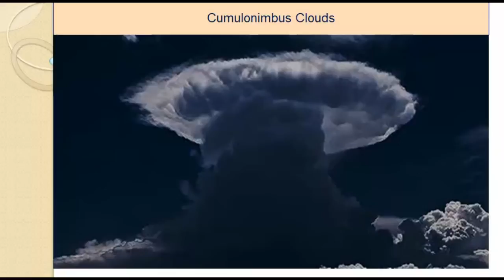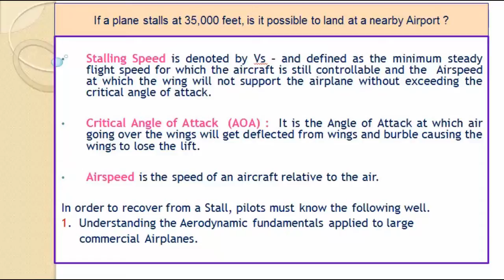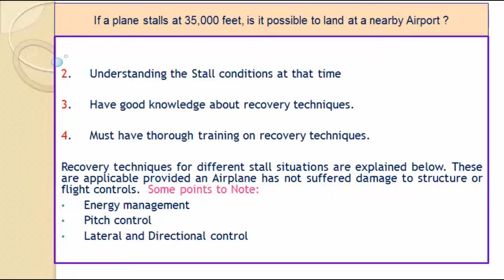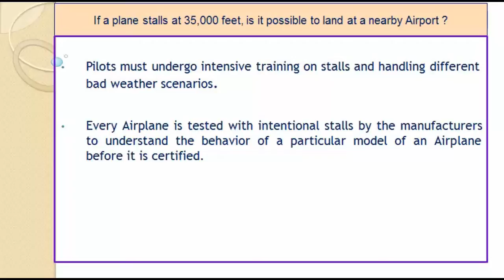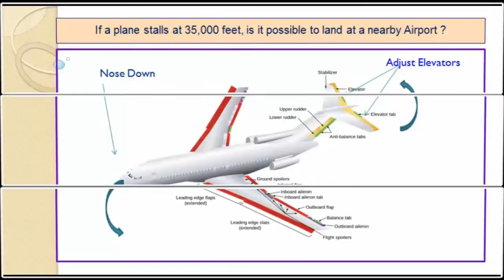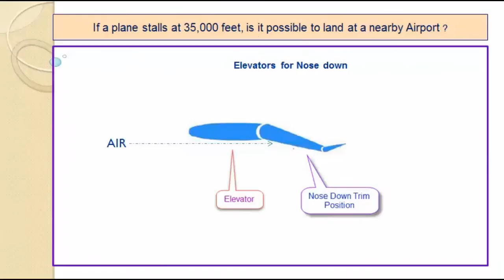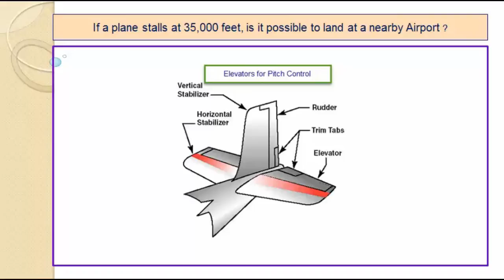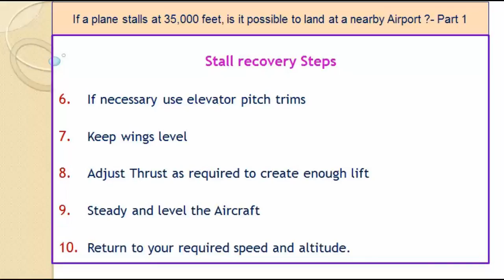What happens when a Commercial Flight stalls at 35,000 feet? Will it Crash or Land?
If an Airplane stalls at 35,000, what happens? is it possible to gain control and land the plane at a nearby Airport? Or will the plane fall from the sky and crash?

10 Steps for Stall recovery. In this video, stall recovery steps were discussed in detail.

The recovery technique that I will briefly explain applies to not only Flight QZ 8501 but for any commercial passenger jet caught in a stall situation.
Stalls can occur at any altitude and with full engine power. Stalls can happen when the Aircraft is climbing or descending. Stall occurs when the Angle of attack goes beyond the critical AOA at which there is no lift force to balance the weight and drag. Icing on the wings and stabilizers, elevators decrease the lift force for a given angle of attack and engine thrust.

Stalling Speed is denoted by Vs –The minimum steady flight speed for which the aircraft is still controllable and the  airspeed at which the wing will not support the airplane without exceeding the critical angle of attack is called the stalling speed.
This speed will vary with changes in wing configuration like flap position ,excessive load factors caused by sudden manoeuvres, steep banks, and wind gusts. Below this stall speed, the lift generated is less than the weight and drag and Aircraft cannot fly and it will start falling from the sky.
Airspeed is the speed of an aircraft relative to the air.
Critical Angle of Attack  (AOA) :  It is the Angle of Attack at which air going over the wings will get deflected from wings and burble causing the wings to lose the lift.
In order to recover from a Stall, pilots must know the following well.
1. Understanding the Aerodynamic fundamentals applied to large commercial Airplanes.
2. Understanding the Stall conditions at that time
3. Have good knowledge about recovery techniques
4. Must have thorough training on recovery techniques.
Recovery technique for different stall situations are explained below. These are applicable provided an Airplane has not suffered damage to structure or flight controls.
a.   Energy management
b.   Pitch control
c.   Lateral and Directional control
Energy management is about understanding the three types of energies available to generate aerodynamic forces. Kinetic energy that is related to increase in Air speed, potential energy gained due to altitude, chemical energy that is stored in the fuel tanks.
Stalls can occur at any altitude and with full engine power. Stalls can happen when the Aircraft is climbing or descending. Stall occurs when the Angle of attack goes beyond the critical AOA at which there is no lift force generated by the wings to balance the weight and drag. Icing on the wings and stabilizers, elevators decrease the lift force for a given angle of attack and engine thrust.
Airline pilots are trained extensively on Aerodynamic stalls and recovery techniques.

Stall recovery Steps:
1. Disengage Auto Pilot
2. Disengage Auto Throttle
3. Make sure speed brakes are retracted
4. Reduce Angle of Attack
5. Apply nose down pitch control
6. If necessary use elevator pitch trims
7. Keep wings level
8. Adjust Thrust as required to create enough lift
9. Steady and level the Aircraft
10. Return to required speed and altitude.

The main thing that is required for a stall recovery is the ability to drop the nose to decrease angle-of-attack and regain airspeed. The only way to recover from a stall is to get the AoA lower than the critical angle. Since the elevators control the AoA, pilots have to push on the elevator stick to point the nose down. Recovery process involves losing some altitude. There is no recovery process without losing altitude and so at lower levels, stall recovery may not be possible and aircraft may crash.

The stall may happen even if the engine is running at maximum speed and at any power between idle and maximum. During the recovery, most of the time, the maximum power is not necessary. As a consequence, the thrust has to be adjusted as a function of the stall conditions. If thrust is increased with maximum engine power and with wrong combination of pitch controls, the aircraft may spin and become uncontrollable.

Watch my video for more details about stall recovery techniques.

Think your way to Success: How to develop a Winning Mindset for creating Wealth - Part 2